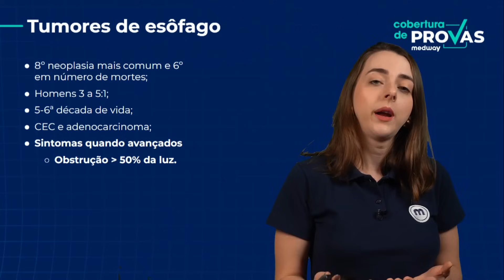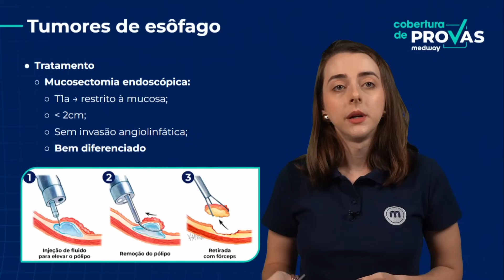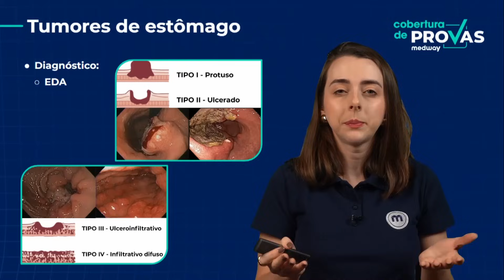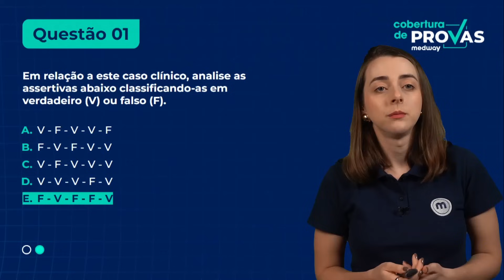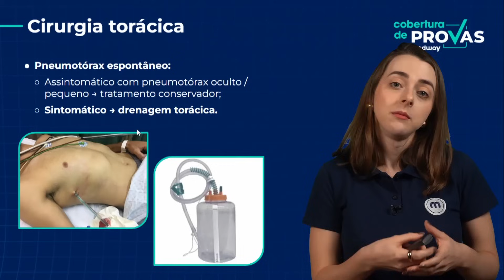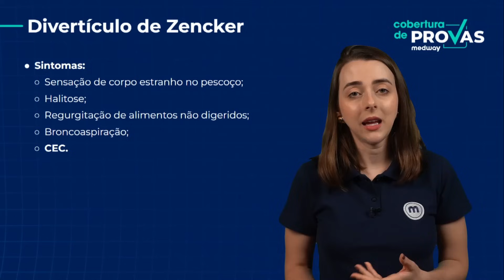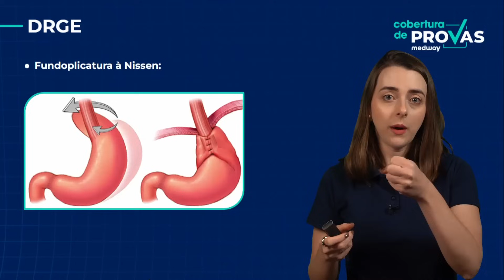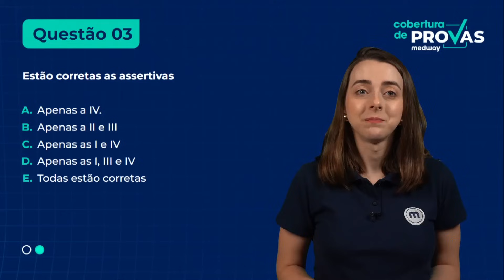Dicas e Apostas para a prova da AMP | Cirurgia | Cobertura de Provas Medway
Nesse vídeo você vai conferir as principais dicas e apostas para a prova de cirurgia geral de acesso direto para a prova de residência médica na Associação Médica do Paraná (AMP) 2025.